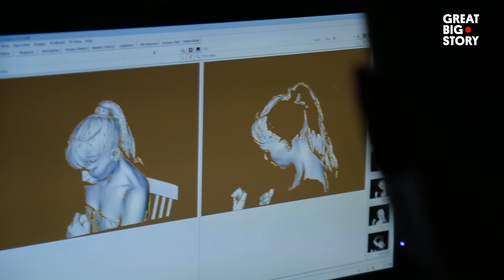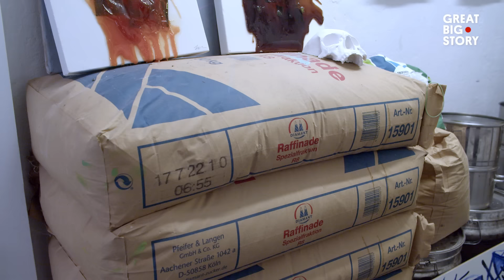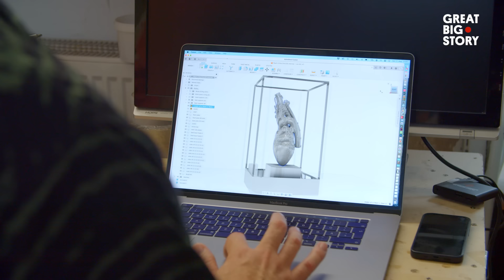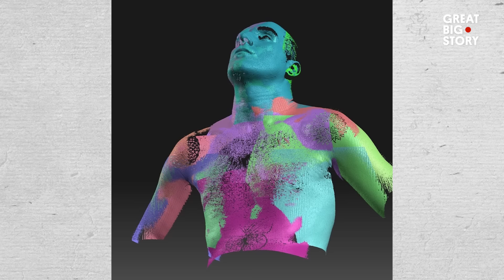Would You Lick This Art?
Berlin-based artist Joseph Marr isn’t working with bronze, marble, or clay—he’s crafting his stunning sculptures from something far more delicious: sugar. His one-of-a-kind exhibitions have earned him plenty of attention, with his creations proving so tempting that some people just can’t resist licking them!

But there’s more beneath the sweet surface. Joseph’s sugar sculptures challenge the boundaries of traditional art, exploring themes of impermanence and transformation while dazzling viewers with their intricate detail and beauty.

Step into Joseph’s sugary world to see how he’s redefining sculpture—and why his work is a feast for the eyes, and maybe even the tongue.

00:00 Intro
00:38 Why is he using sugar?
01:19 People always lick the art
02:05 How do you make sugar sculptures?
04:01 Is it hard to work with sugar?
04:34 It's all about the heart

Produced by: Riyad Barmania & Yiannis Vassilakis
DOP: Christian Mario Lohr
Directed by: Riyad Barmania
Editor: Steven Kelly